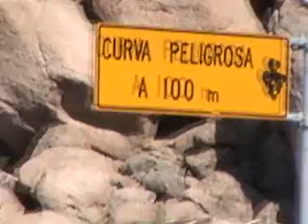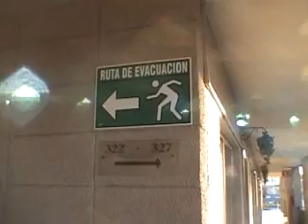Forever Tango Part 1 ( Mexicali 2005 )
Load in